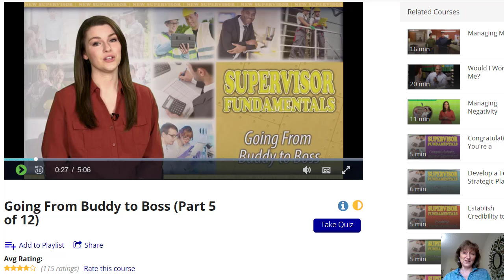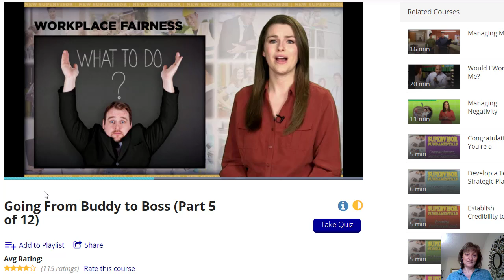Supervisor Training: From Buddy to Boss - Clean Smart University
- Going from working with your friends to managing them can be awkward and tough, and it can create unwanted conflict. This video discusses the proper techniques to effectively manage your old co-workers or friends without showing any hints of favoritism.